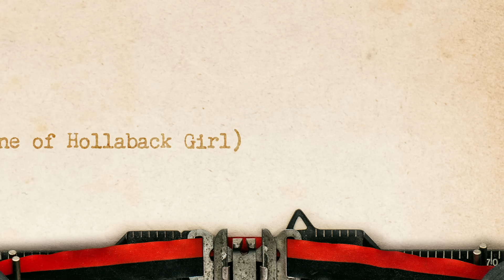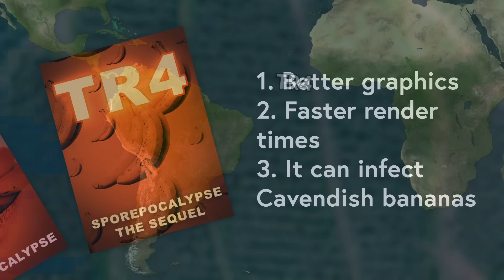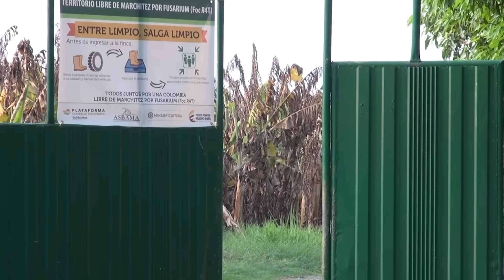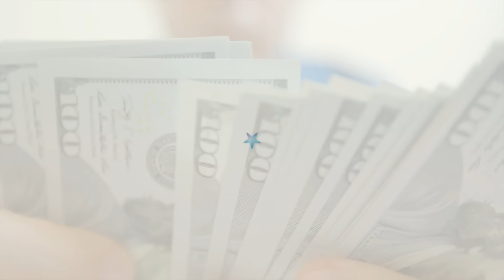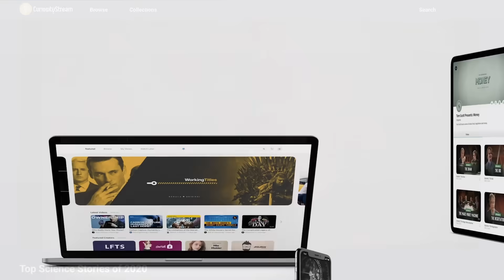Why Bananas Will Taste Different in a Few Years